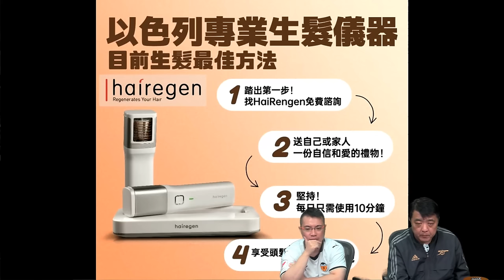啤梨頻道 20240523 P5 香港樂壇終於踏入了盛世開始的1984年…/阿特蘭大3：0 終結利華古遜不敗紀錄！117年首奪歐洲賽冠軍！